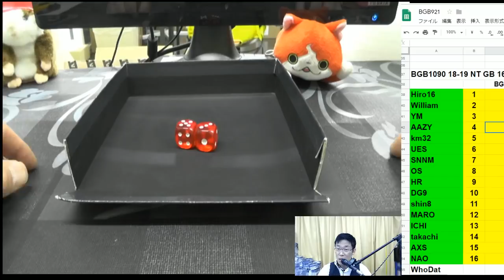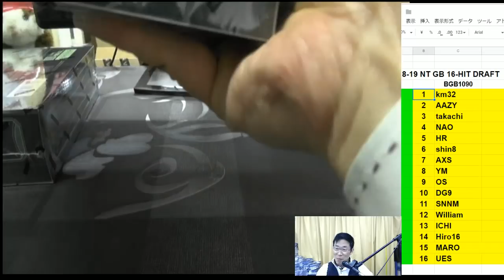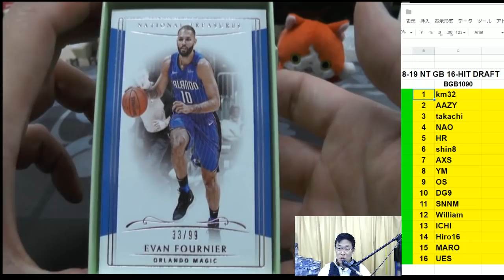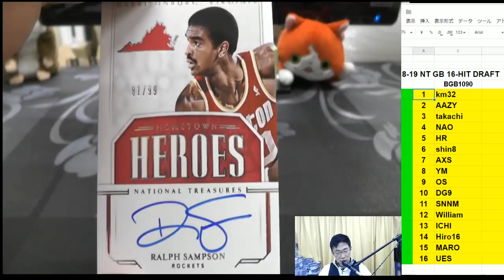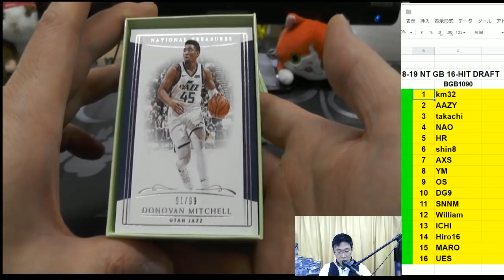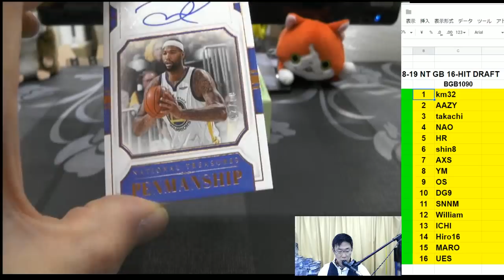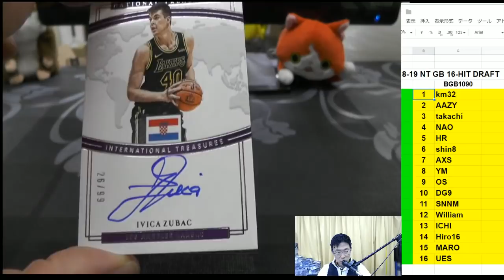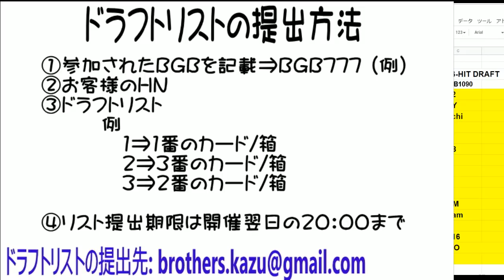BGB1090 NBA 18-19 PANINI NATIONAL TREASURES 1CASE GROUP BREAKS BROG水道橋店 開封動画 2万ちょいの参加費で100万越えカード！